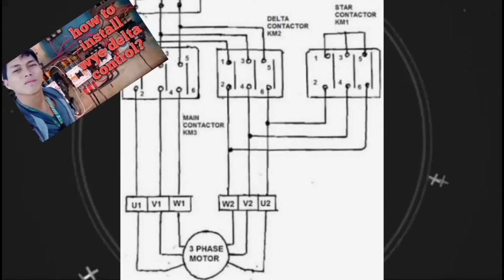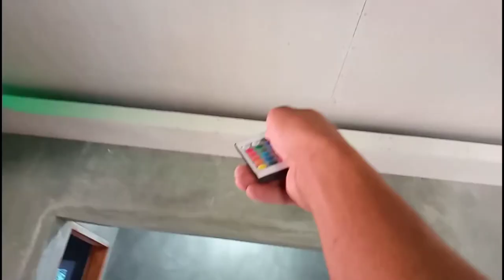paano magkabit ng cove light | cove light installation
share ko lang mga kauwido ko pasensya namga kauwido ko mejo wala tayong gaanong upload kasi mejo naging busy ako😶 comment na lang kayo kung anong gusto nyong gawan ko ng tutorial mga kauwido ko🤗 thank you for watching 😘